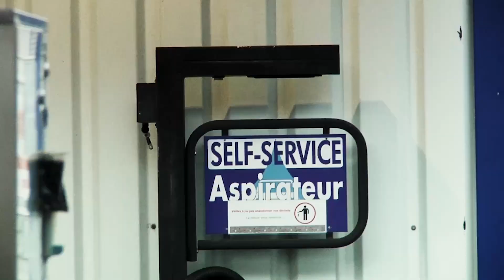Counting Starfishes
We are proud to present Jonathan Leggett's debut video part "Counting Starfishes" that has been filmed all around Europe.

Guest appearances :
Patrick Ila
Julien Rouge

Filming :
Adrien Chabbey
Adrien Gay-Crosiers
Patrick Ila
Adaś Niedźwiedzki
Love Svensson

Edited by:
Jonathan Leggett